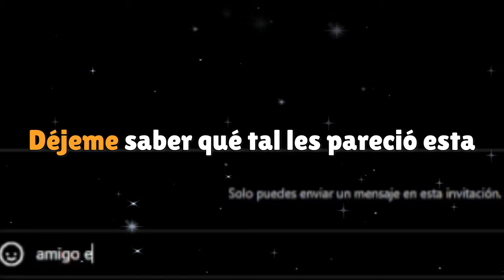Qué hubiera pasado si Goku viajara al mundo de Jujutsu Kaisen? Parte 2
Les comparto este video que futuramente lo compartiré en mi segundo canal narrado en ingles este video lo he narrado yo al español para ustedes, espero y les gusten.

Este video esta un poco alterado en edición para mejor disfrute.

- Una vez más el universo vuelve a estar en peligro y nuestro guerrero protagonista se aventura en el peligro para proteger su hogar aunque eso signifique que todos sus seres queridos le olviden para siempre.